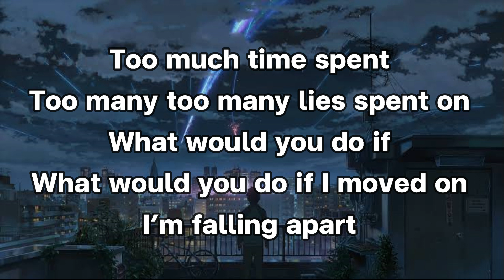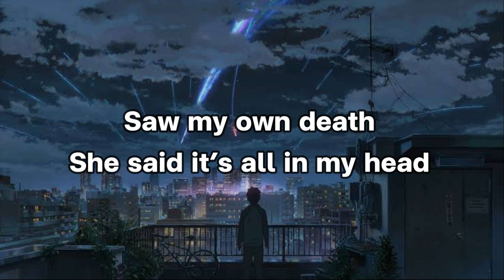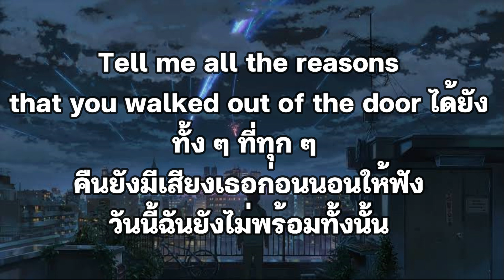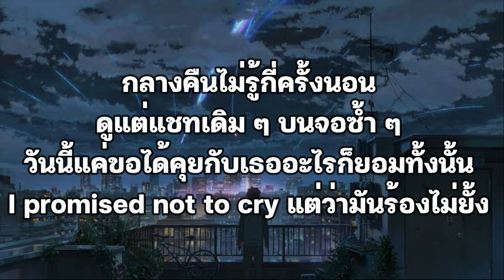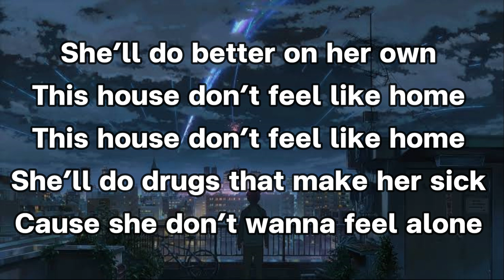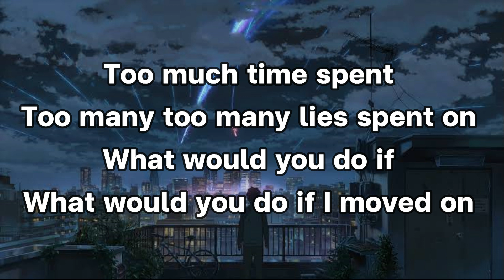NOT A HOME - Pardyalone Feat. Smew (เวอร์ชั่น ฮิต ในTiktok ตอนนี้ )[เนื้อเพลง]🎧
🎼ช่องนี้จัดทำเพื่อความบันเทิงเท่านั้น
ไม่ได้มีเจตนาสร้างรายได้ใดๆทั้งสิ้น
เพื่อให้ผู้ฟังได้ฟังเพลงและได้เนื้อเพลงให้ร้องตาม🎵🎶

🎧FANGDEEMUSIC (ฟังดีมิวสิค) ช่องเพลงและเนื้อเพลง
⌨️คอมเม้นพูดคุยหรือขอเพลงได้